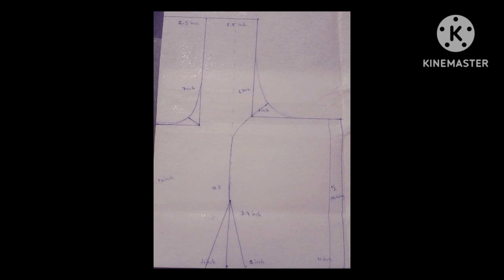34 Size Princess cut Blouse easy method Front part of blouse cutting